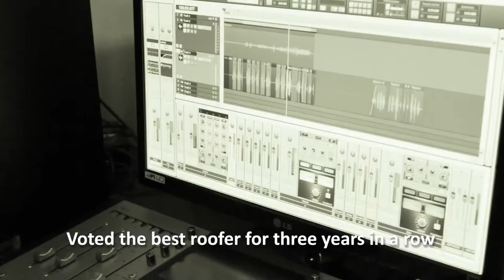Old Pro Joes "Call Old Pro"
"Call Old Pro" by Old Pro Joes - The Old Pro Joes are at it again...after many sleepless nights with the song Let Her Go by Passenger stuck in his head, Nigel Pro Joe said "Well, if it's going to be burnt into my brain it might as well be about roofing." So he picked up his quill and inked this glorious ballad.